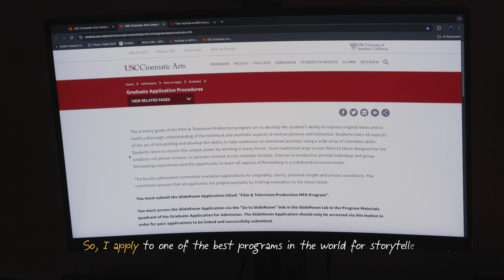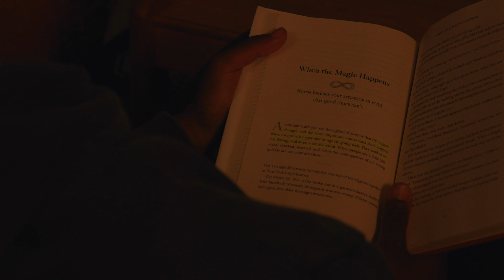Keep Dreamin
A short story about my ambitions, daily challenges and distractions.

Featuring Stephanie Spraggins, Jermaine Hairston, Matthew Jaleiba and Jay Burks.